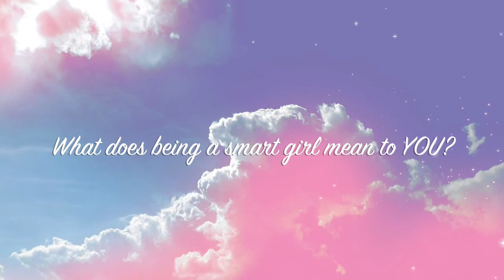BGC - What does being a smart girl mean to you?